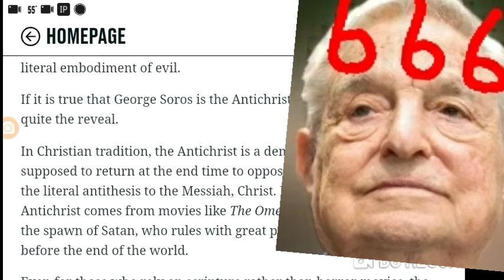The 3rd ANTICHRIST GEORGE SOROS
World Financial leader who can control the market with his voice. 666 the Antichrist behind-the-scenes the Russian collusion world banks.